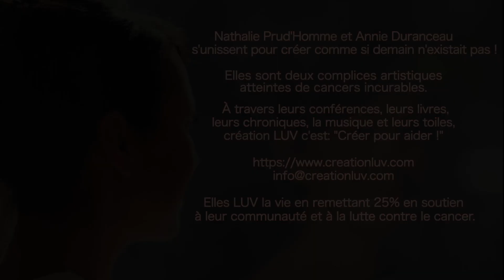Nathalie Prud'Homme et Annie Duranceau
Lors du dernier vernissage de Nathalie Prud'Homme et Annie Duranceau.

Si vous désirez en savoir davantage sur les auteurs de lance ton livre visitez